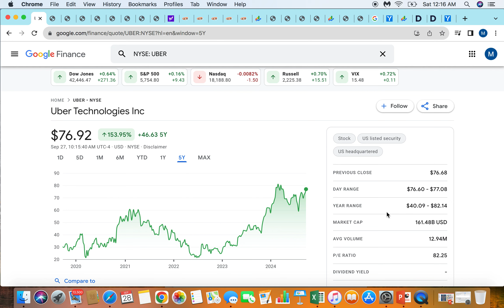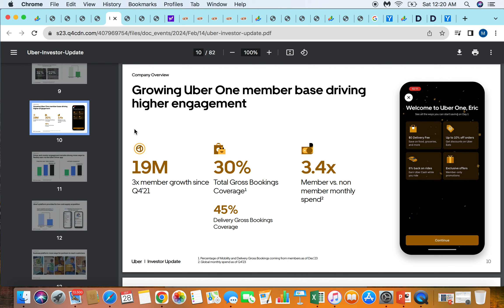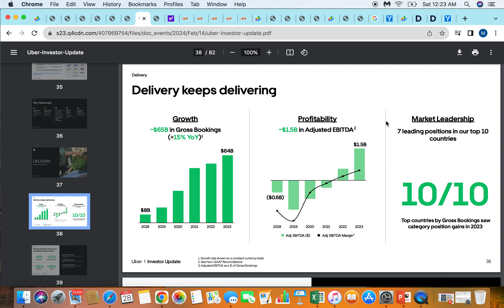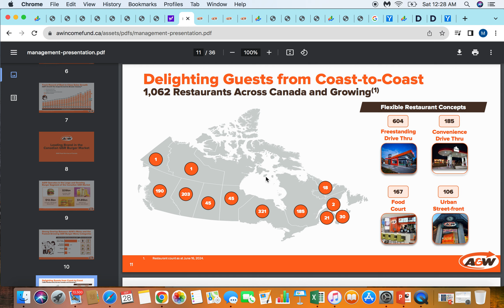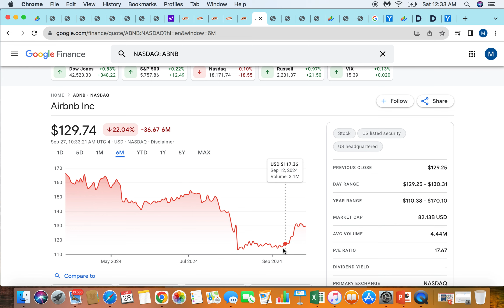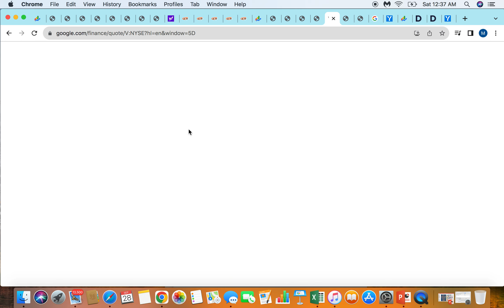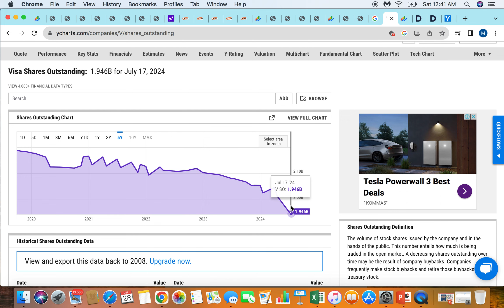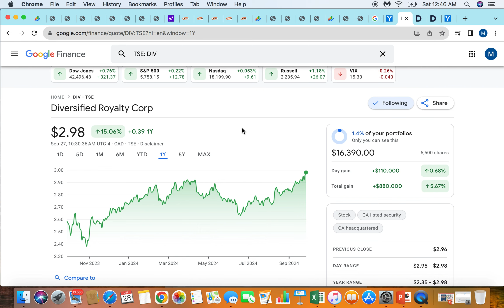5 Stocks I've Been Buying - September 2024!!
In this video, I review 5 stocks that i've been buying throughout the month of September 2024.

0:00 Intro
0:41 1. Uber Stock
11:36 2. A&W Royalty Stock
18:25 3. AirBnB Stock
23:18 4. Visa Stock
27:35 5. Diversified Royalty Stock